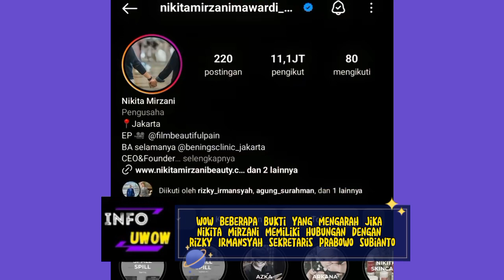DERETAN MOMENT KEBERSAMAAN NIKITA MIRZANI DAN RIZKY IRMANSYAH SEKRETARIS PRABOWO SUBIANTO